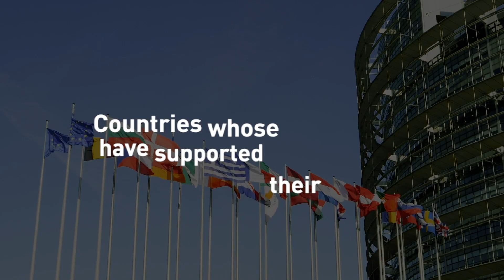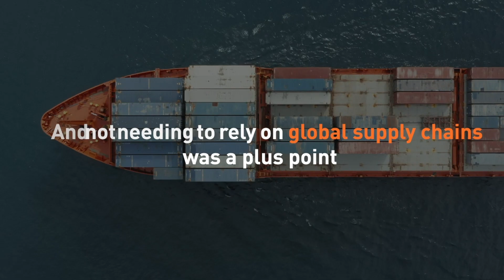2021 IMD World Competitiveness Ranking Results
Which of the world’s economies are the most competitive today, and thus able to nurture the wellbeing of their people and entice business? During the COVID-19 pandemic, have economic policies, non-reliance on global supply chains and social cohesion been able to offset some of the potential damage of high infection levels?